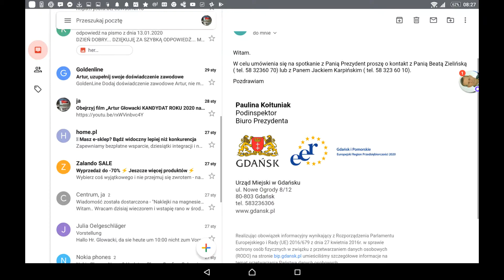Artur Głowacki KANDYDAT ROKU 2020 na BEZPARTYJNEGO PREZYDENTA Polski. Planowanie od godzin porannych